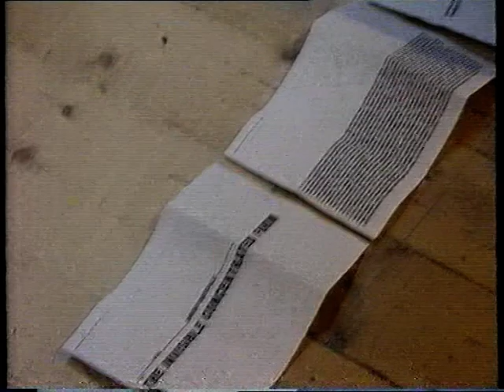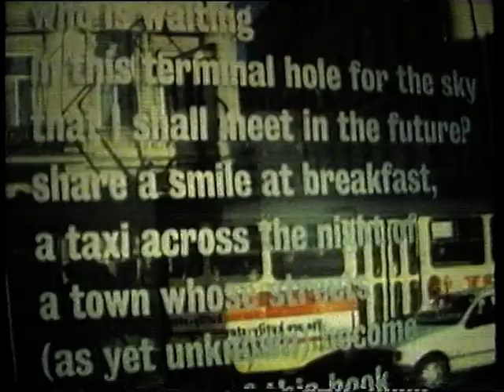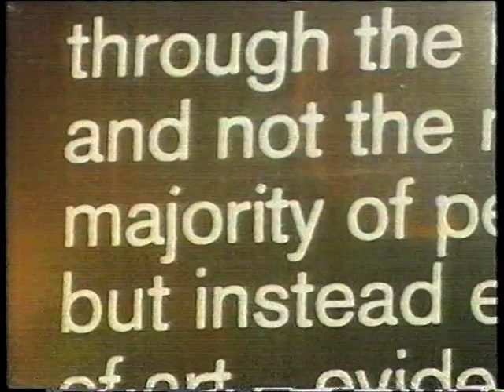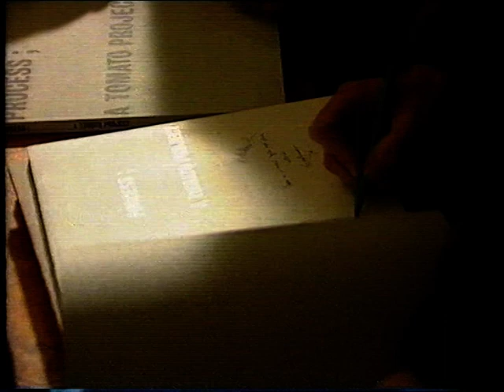Tomato Design Collective Documentary 1997 LWT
20 minute show documenting the multi-discipline design and film collective formed in 1991. Steve Baker, Dirk van Dooren, Simon Taylor, John Warwicker and Graham Wood, plus musicians Karl Hyde and Rick Smith of the electronic group Underworld.